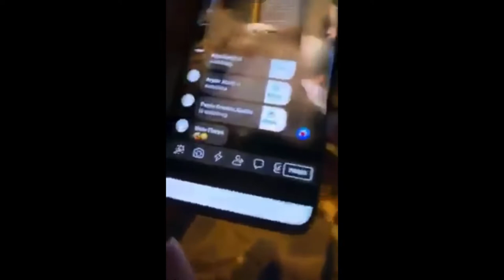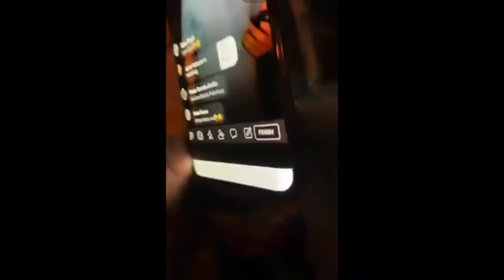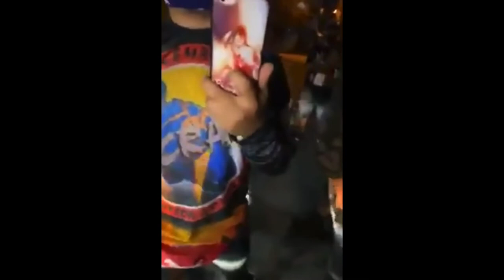Viral video Ni Martin na Lumabag sa Curfew Hours KULONG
Viral
Trending
Martin David Antonio
Kulong
Covid19
Curfew hours